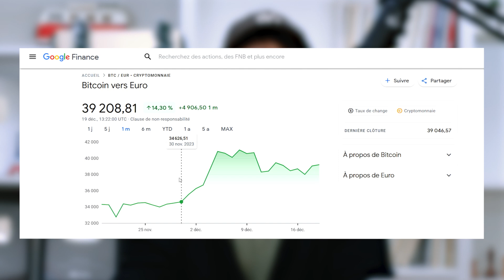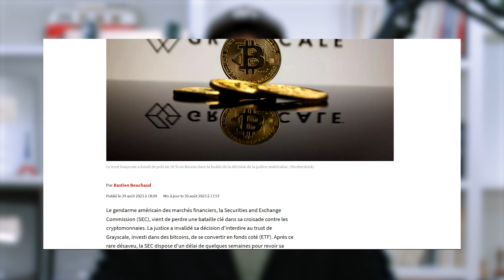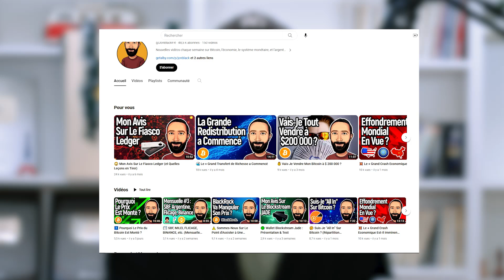Pourquoi le prix du Bitcoin s’envole et faut-il en acheter ? 📈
Pourquoi le prix du Bitcoin est monté ? Est-ce que ça va continuer ? Faut-il investir ? Faut-il acheter du bitcoin maintenant ?
🎬 MA MASTERCLASS ENTIÈREMENT GRATUITE POUR GAGNER DES REVENUS GRÂCE À VOS VIDÉOS